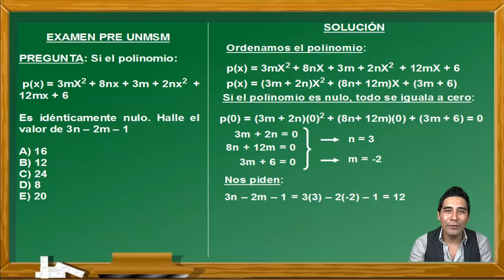Polinomios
En este vídeo se explica brevemente la teoría del polinomio nulo. Este ejercicio fue tomado en un examen del Centro Preuniversitario de la Universidad Nacional Mayor de San Marcos de Perú.